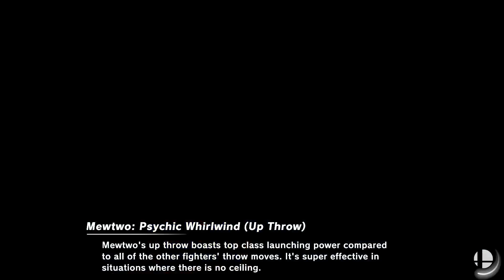Savemi (Zelda) vs Capz (Captain Falcon) - SAFS #2 - Losers R1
on 3/21/20)